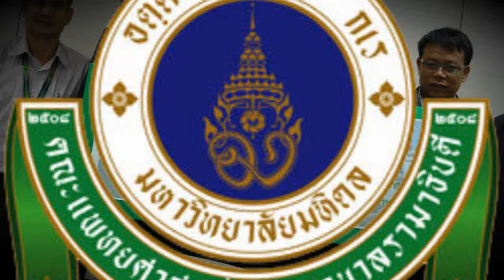รามาธิบดีบริจาคพัสดุ...ครั้งที่ 176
ศ.นพ.รณชัย  คงสกนธ์ รองคณบดีฝ่ายการพัสดุ
พร้อมด้วยผู้แทนจากฝ่ายการพัสดุ คณะแพทยศาสตร์ โรงพยาบาลรามาธิบดี
มหาวิทยาลัยมหิดล มอบพัสดุครุภัณฑ์
ให้แก่คณะผู้บริหารโรงเรียนบ้านธาตุ "ธาตุศึกษาวิทยา"
อ.รัตนบุรี จ.สุรินทร์ จำนวน 86 รายการ (ราคาประเมิน 62,130 บาท)